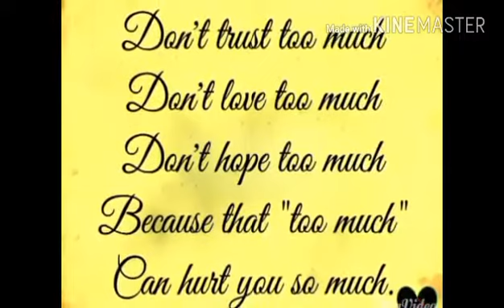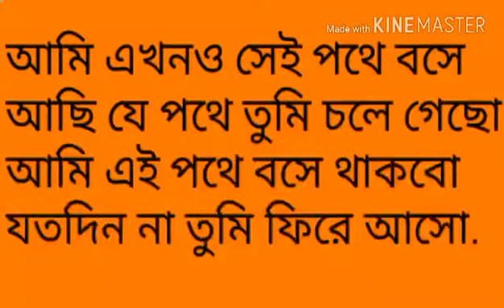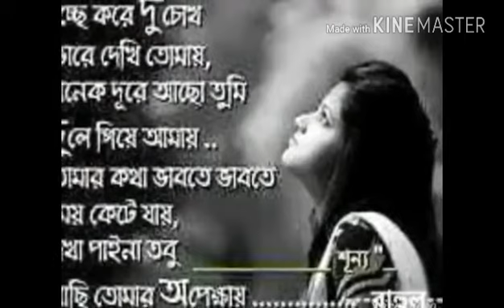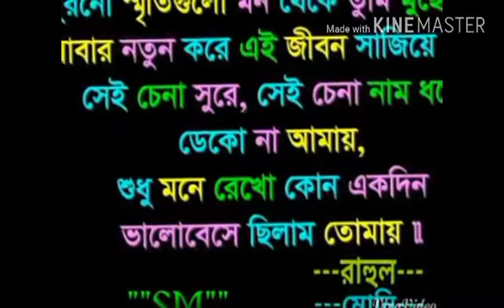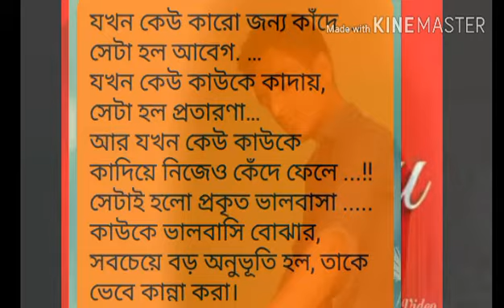অনেক কষ্টের গান গাজী